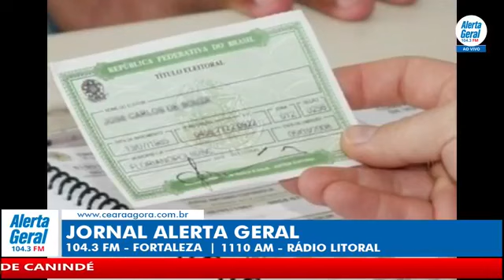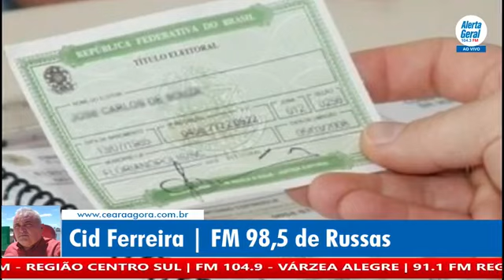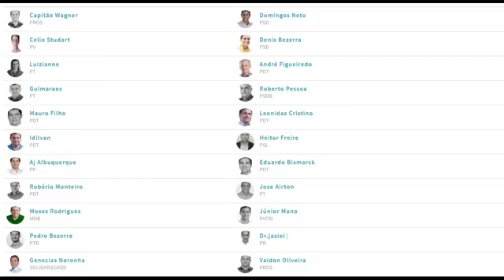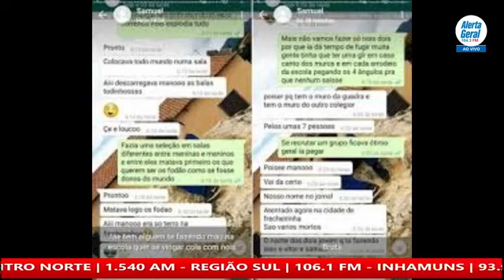Jornal Alerta Geral #49 - Segunda-feira (18/03/19)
Apresentação: Luzenor de Oliveira, Beto Almeida e Lucinha Barbosa.
Produção: Camila Maciel, Rodrigo Rodrigues, Ton Silva e Marcelo Raulino
Operação de imagens: Rodrigo Rodrigues e Ton Silva